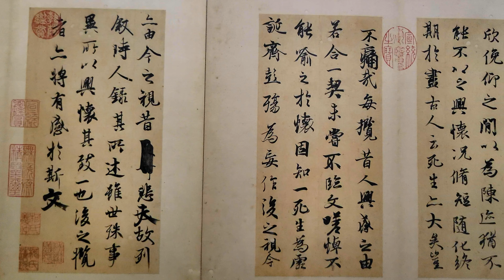台北故宮 東晉 王羲之 《蘭亭序》 摹帖 (皇帝鑑賞印：乾隆御覽之寶、嘉慶御覽之寶、宣統御覽之寶)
台北故宮
王羲之
蘭亭序
行書
書法